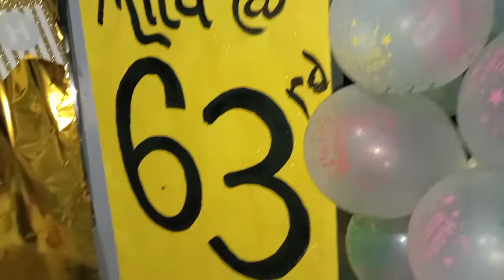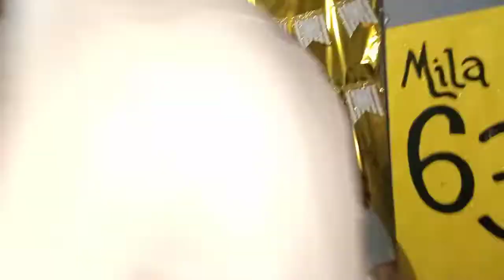Celebrating Anty Mila's 63rd Birthday (1-28-2022)/Riza'z Vlog